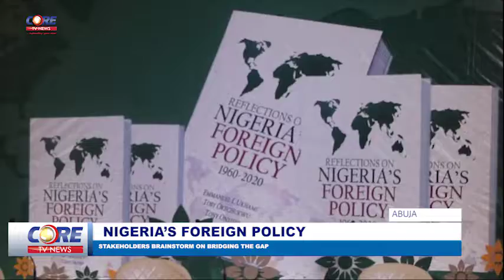NIGERIA'S FOREIGN POLICY: STAKEHOLDERS BRAINSTORM ON BRIDGING THE GAP...!